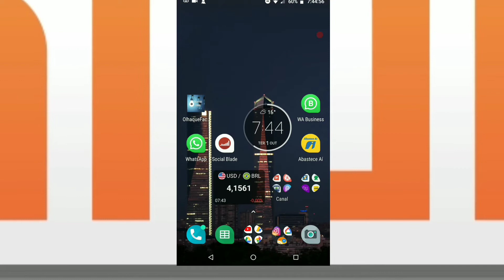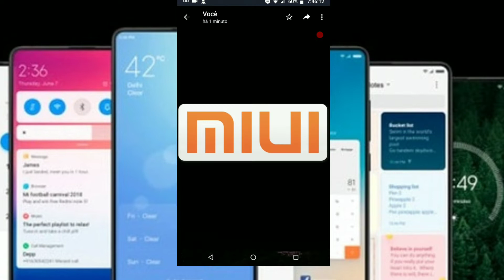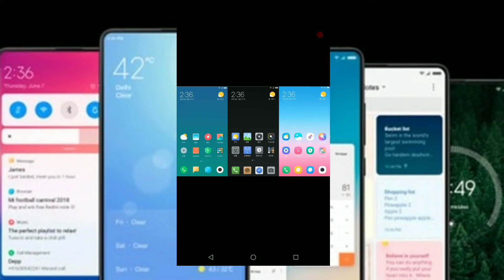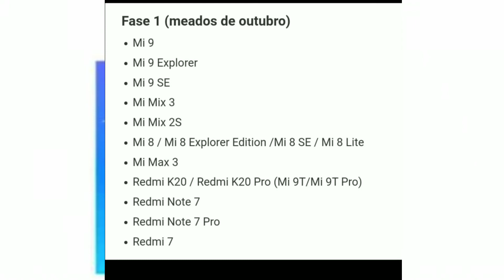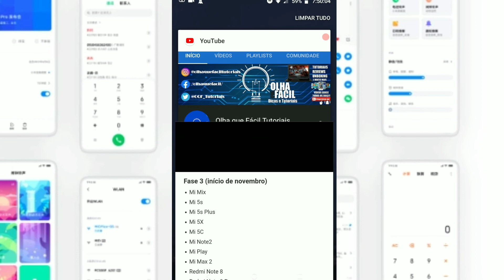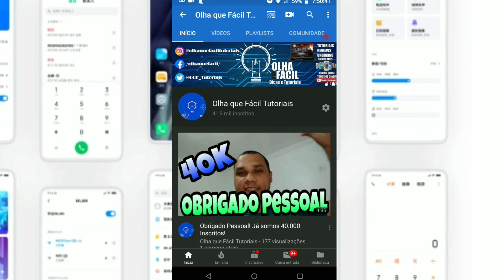LISTA XIAOMI QUE IRÃO RECEBER A NOVA MIUI 11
OfficePRO XboxGamePass XboxBrasil LISTA XIAOMI QUE IRÃO RECEBER A NOVA MIUI 11
O que é MIUI
MIUI é a interface do usuário dos aparelhos da Xiaomi
Utilizados tbm em outros Aparelho de outras marcas como a Samsung por exemplo
Neste vídeo estou listando os aparelhos e as possíveis datas de lançamento. Espero que gostem.

Canal Olha que Fácil Tutoriais: lista Xiaomi que irão Receber o Novo Sistema MIUI 11.

Reviews, dicas de WhatsApp, Facebook e Instagram (novidades) , Atualização de smartphones, tvbox e muito mais! • Minha loja na Amazon Se este vídeo te ajudar, a resolver um problema ou até mesmo economizar me pague um café ☕,